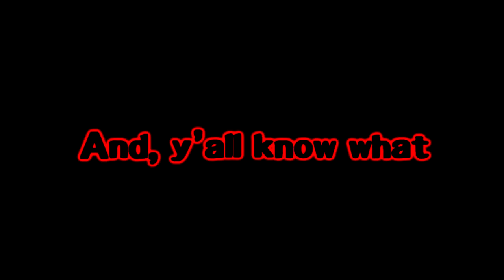Persona 5 Royal Giveaway! (ENDED!!!!!)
I am giving away 6 copies of Persona 5 Royal!
2 for this video.
Requirement: Comment which platform you would like the game for. (When the winners are chosen, we will then commute on how you would like to get given the game).

Rules:
Only one submission of entry for each. (One YouTube, one main Twitter and one alt. Twitter)
Only receive one copy of the game, per the choice of the winners. (If you get chosen on one entry and then for another, I will re-do the spin to give that other copy to someone else.)

Deadline is: 20th of October, AEDT.

I wish everyone luck!